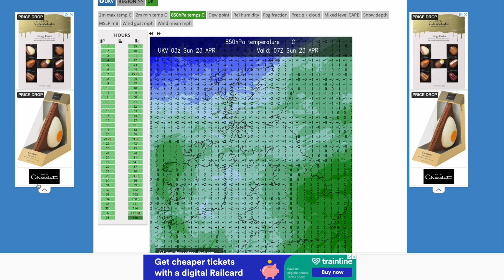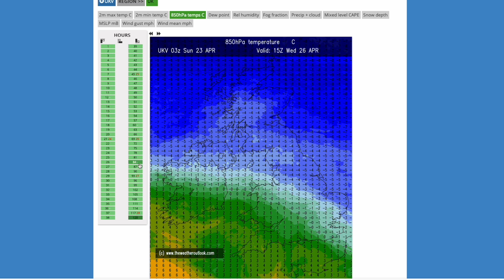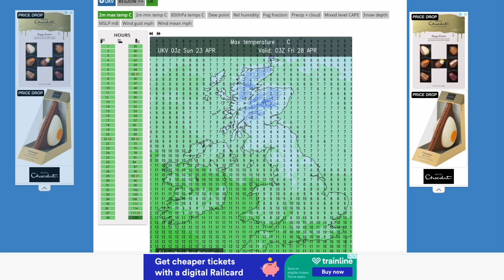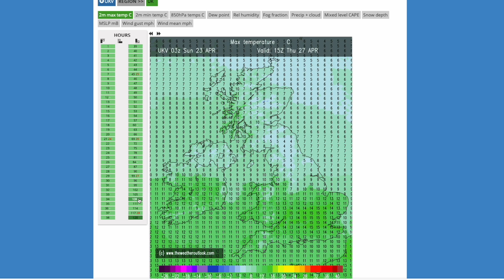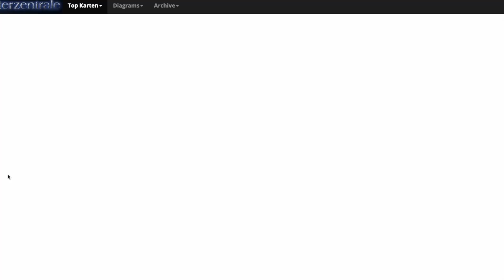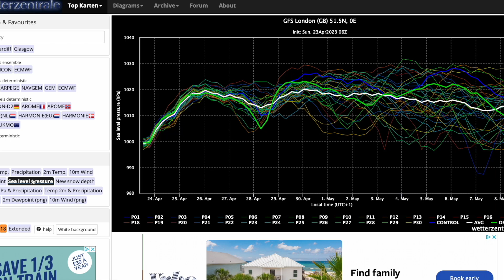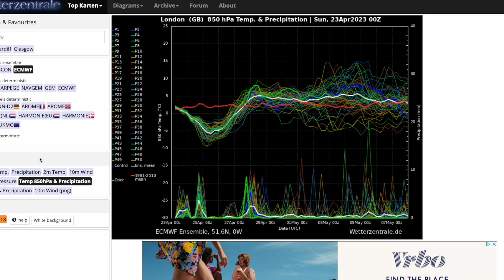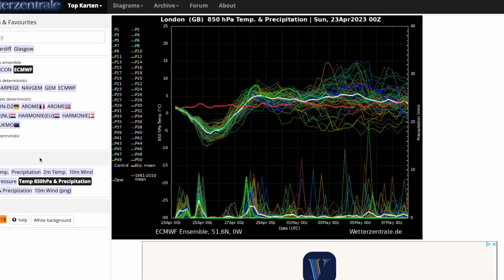Warm and Thundery into May? 23rd April 2023